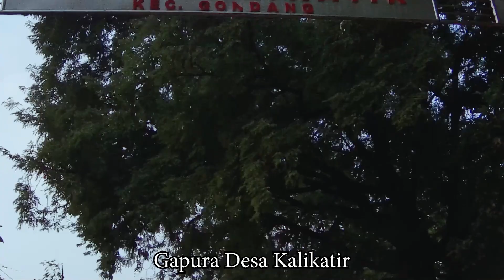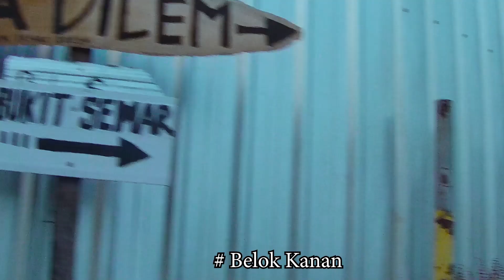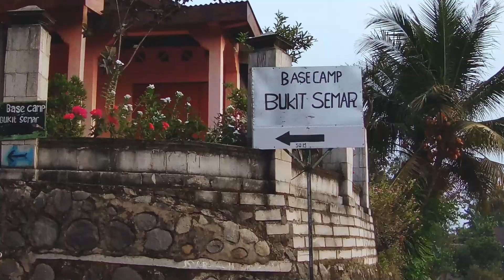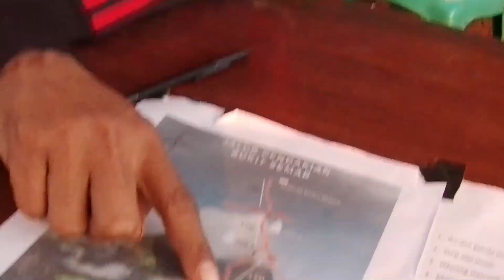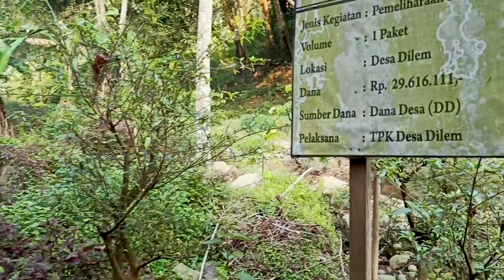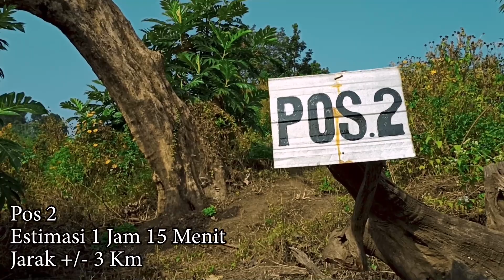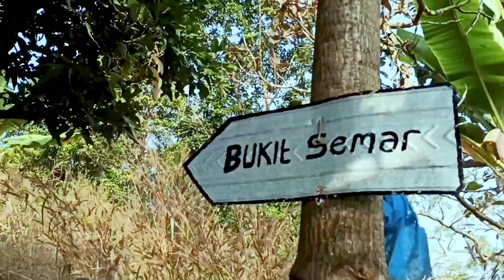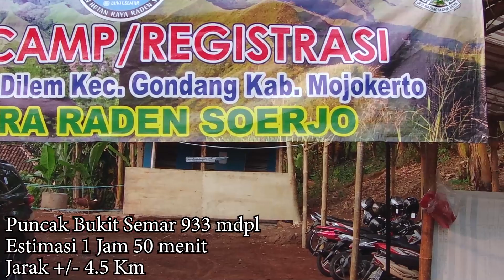Bukit Semar Gondang Mojokerto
Bukit Semar adalah merupakan salah satu perbukitan pegunungan Anjasmoro dan masuk wilayah Gondang Mojokerto lebih tepatnya di desa Dilem. Untuk menuju ke Base camp ini membutuhkan waktu 30 menit dari kota Mojokerto.
     Setelah sampai di BC Desa Dilem kita diarahkan menuju ke Pos 1 yang mana trek di jalur ini cukup landai, hanya diawal trek saja kita disuguhi jalan menanjak sedikit, selanjutnya menyusuri lereng dan menyebrangi sungai untuk menuju ke Pos 1, di sini terdapat Sumber Air.
     Setelah Pos 1 jalurnya mulai menanjak terus sampai di Pos 2 hanya diawal trek saja jalurnya cukup landai namun setelah dibelokan menuju jalur yang baru itu menanjak terus sampai Pos 2. Panorama disini cukup bagus karena sudah agak terbuka.
     dari Pos 2 menuju Pos 3 diawal jalur treknya menanjak sedikit sampai ketemu di persimpangan jalur lama kita belok kiri menuju Pos 3 jalanya relatif landai sampai di Pos 3. di jalur ini sudah nampak pucak Bukit Semar.
    selanjutnya menuju Puncak Bukit Semar diawal trek jalurnya sudah menanjak tipis tipis dan melewati hutan kaliandra jalanya agak datar kemudian mendekati Puncak treknya mulai menanjak sampai Puncak. Dan disini terlihat jelas pegunungan Anjasmoro membentang luas menghiasi kaki langit.

Slam Jejak Langkahku
Slamet A. Santoso
CP 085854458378 apabila pendakianmu ingin ditemani (sabtu minggu)